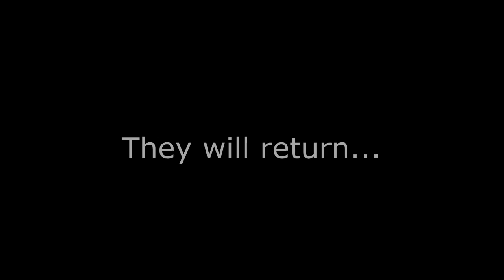THE END OF DARK SOULS 3! Dark Souls 3 Ep.15 DLC (TRUMP BROTHERS) (FINALE)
THE END OF THE DARK SOULS 3 TRUMP SERIES!

Shout out to RYAN MEYER, TURTLE TURTLE, MAX AND APLAYER for donating!